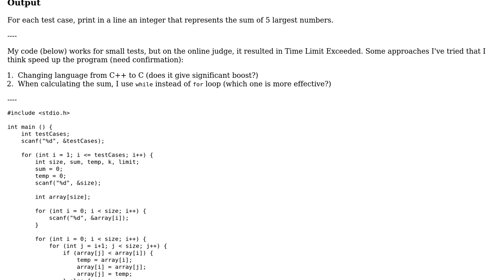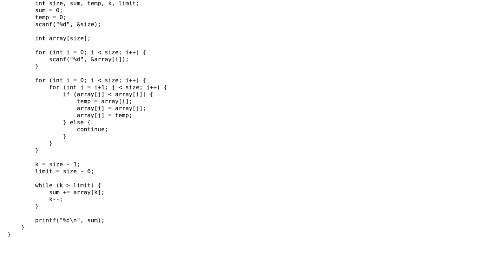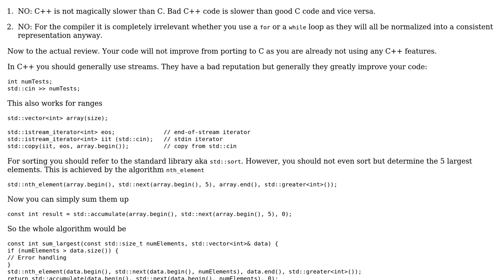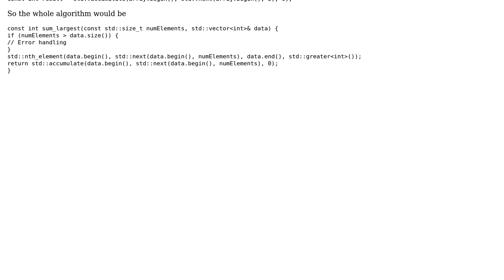Code Review: Sum the largest five numbers (3 Solutions!!)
Code Review: Sum the largest five numbers

With thanks & praise to God, and with thanks to the many people who have made this project possible! | Content (except music & images) licensed under CC BY-SA | Music | Images & others | With thanks to user Toby Speight user Shubham Agrawal user pakgembus user pacmaninbw user miscco and the Stack Exchange Network Trademarks are property of their respective owners. You are responsible for your own actions.